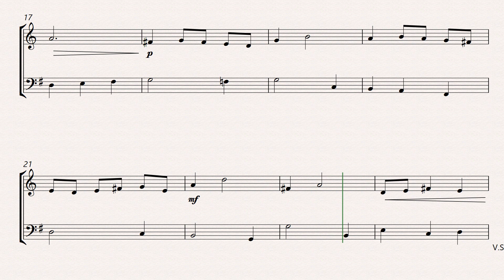telemann twv 32 13 french horn and cello sheet music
Georg Philipp Telemann's "Minuet in G" from TWV 32:13, arranged for French horn and cello, is a delightful and accessible piece for beginner musicians. This arrangement retains the graceful and elegant character of Telemann's baroque style, while simplifying the parts for novice players. The French horn takes the lead with a lyrical and flowing melody that highlights the instrument's rich and mellow sound. The cello provides a solid harmonic foundation with its deep, resonant tones, creating a balanced and cohesive duet. This arrangement focuses on clear articulation and straightforward rhythms, making it an excellent choice for students looking to improve their ensemble playing and musical expression.